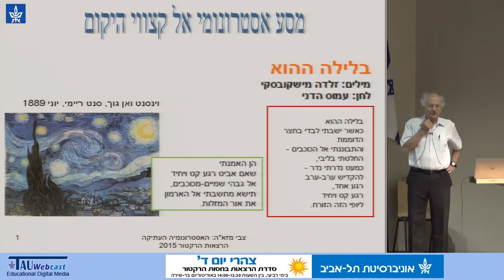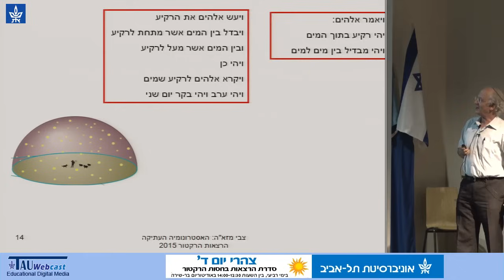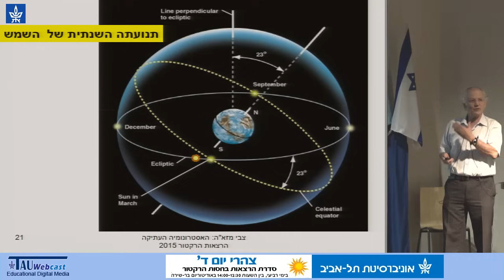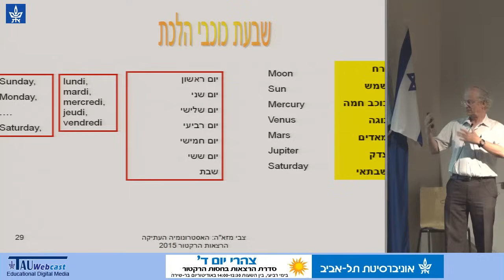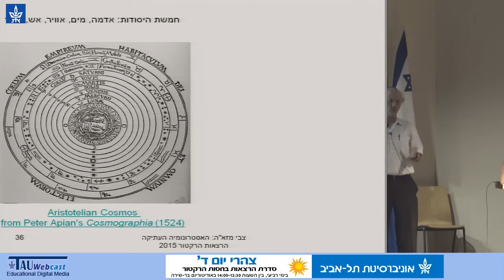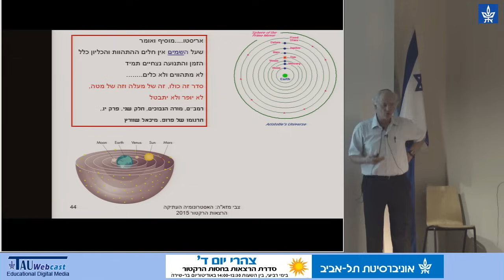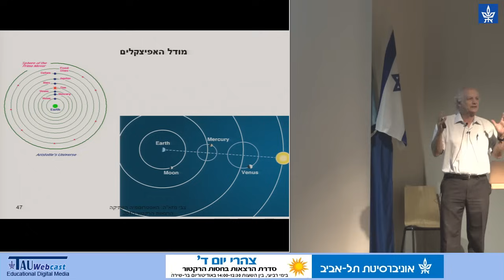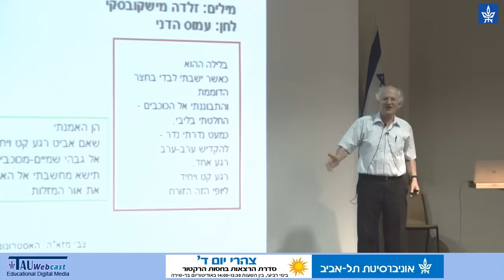האסטרונומיה העתיקה: הנחות שגויות וגאונות מתמטית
מרצה: פרופ' צבי מזא"ה - ביה"ס לפיזיקה ולאסטרנומיה ע"ש ריימונד ובברלי סאקלר
"מסע אסטרונומי אל קצווי היקום"
סדרת הרקטור, סמסטר א' תשע"ו
21.10.15